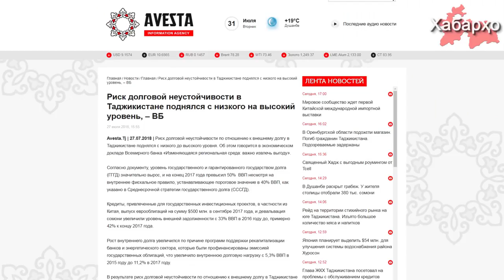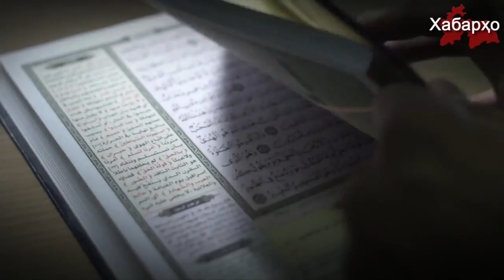Тоҷикистон дар ботлоқи қарз қарор дорад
Хавфи ноустувории қарз нисбат ба қарзи берунии Тоҷикистон аз сатҳи паст ба сатҳи боло афзоиш ёфтааст.